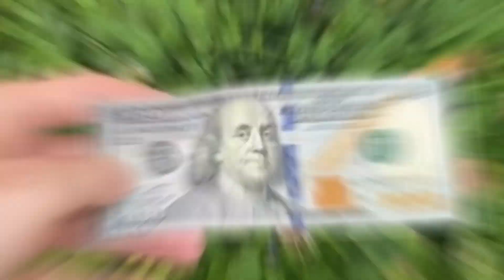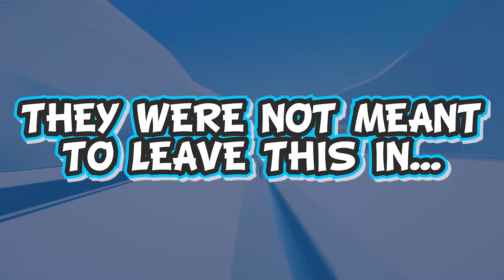LankyBox FIGHT ON CAMERA! MUST WATCH!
LankyBox FIGHT ON CAMERA! MUST WATCH! In today's video, we look at LankyBox getting into a fight on camera. You won’t believe where LankyBox Went Or if they made it out.

Today's video is inspired by YouTubers such as LankyBox, LankyBox World, Unspeakable, Preston, Blitzy, Lynxy, Perplexify, Top10Speed, TrendSpot, Acey & More amazing YouTubers!